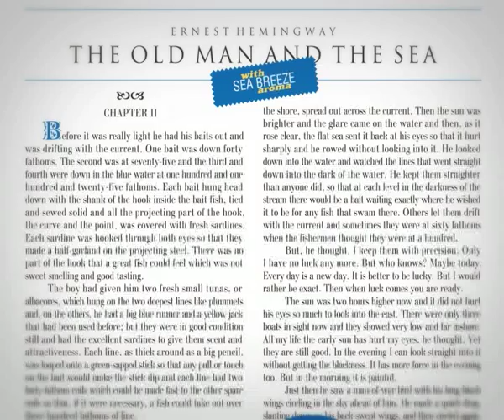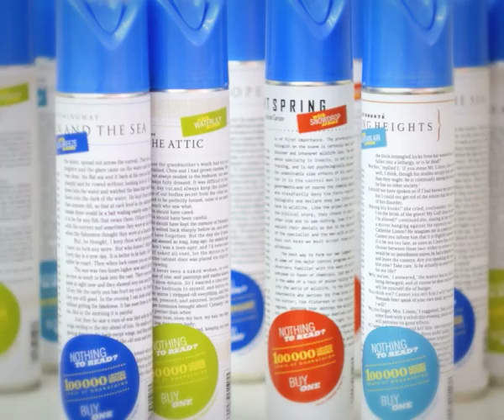books fresheners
Videopresentation books fresheners